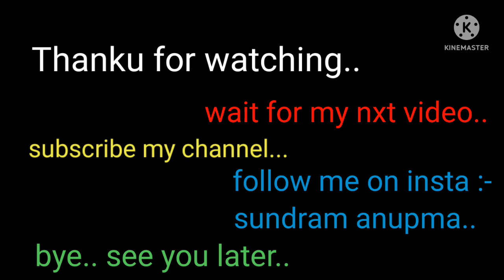love , painting , learning , sketch , RADHA KRISHN LOVING VIDEO MADHUBANIART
painting , learning , love ,sketch ❤Radha Krishn LovingArt madhubaniart # This pic using by nib,holder,brushing&fabric colors use in this picture.
wait my next video.
Thanku ...❤👍😊